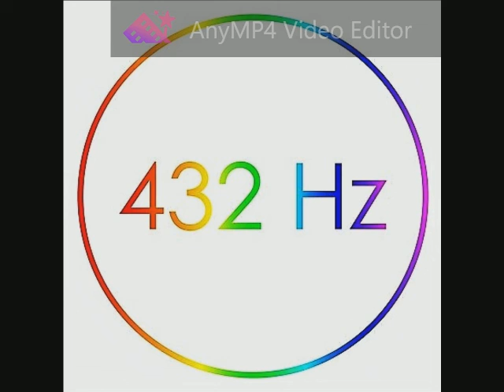070 U2 - In God's Country 432 Hz